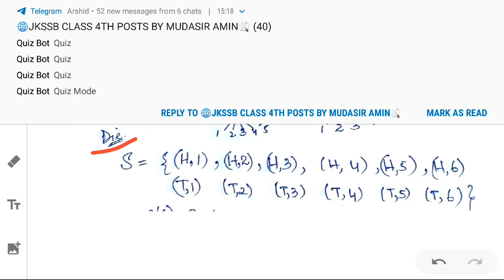Probability || lecture 4 || problems based on events|| for all competative exams